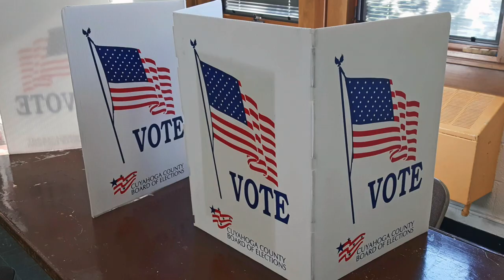February 13, 2023: Gary Hart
Authoritarian impulses are rising in the United States and around the world. Gary Hart argues that the very ideals of America’s founding–including a commitment to the will of the people–can redeem American democracy and keep the light of freedom burning for all the world to see.

Hart is a former United States Senator, strategic advisor, teacher, author and lecturer. He is the president of the business advisory group at Hart International, Ltd.  Hee serves as chair of both the International Security Advisory Board of the U.S. Department of State and of the Threat Reduction Advisory Council at the Department of Defense. He is also chair of the American Security Project, as well as co-chair of the US-Russia commission. Previously, Hart was co-chair of the U.S. Commission on National Security for the 21st-century, performing the most comprehensive review of national security since 1947, predicting terrorist attacks on America, and proposing an overhaul of U.S. national security structures and policies for the age of terrorism and post-Cold War new century. Hart represented Colorado in the U.S. Senate from 1975 to 1987 and was a candidate for his party’s nomination for President in both 1984 and 1988. During his time in the Senate, Hart served on the Senate Environment Committee, the Budget Committee, the Intelligence Oversight Committee, the Armed Services Committee, and was an original founder of the military reform caucus. Hart is also widely recognized as among the first to predict the end of the Cold War. He was a founding member of the Board of Directors on U.S.-Russia Relations, a co-chair of the Council task force which produced the report “America Unprepared—America Still at Risk,” in October of 2002, and is a member of the Council on Foreign Relations. Hart has been Visiting Fellow of All Souls College, a Chatham Lecturer, and a McCallum Memorial Lecturer at Oxford University, a Regents Lecturer at the University of California, and a Global Fund Lecturer at Yale University.